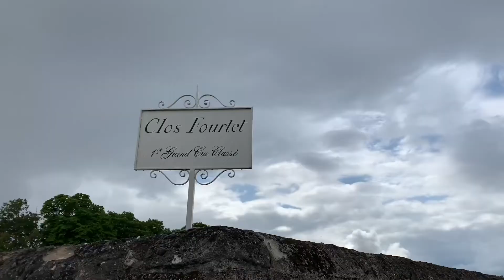ROADTRIP Bordeaux - San Sebastián - Bilbao - Biarritz - Pomerol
Bordeaux - San Sebastián -  Bilbao- Biarritz - Pomerol -  Medoc. Great food - wonderful wines - raw ocean -  beautiful cities - stunning road trip.

At the start of summer, I took a road trip through the north of Spain, loosely following the ocean road all the way through the four coastal regions known as Green Spain. Whilst there, I discovered a beautiful region of amazing landscapes, great food, and gorgeous cities. And it’s all within such easy reach of Europe.

Which got me thinking about how this would be the perfect place for a European road trip.